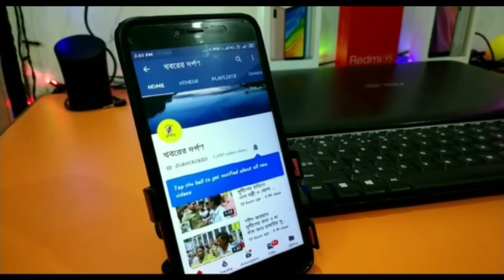সারা বিশ্বের সঙ্গে সঙ্গে রানাঘাটে যথাযোগ্য মর্যাদায় পালিত হলো গুড ফ্রাইডে